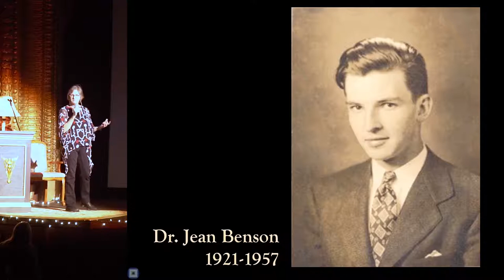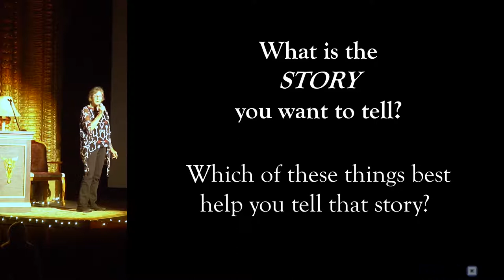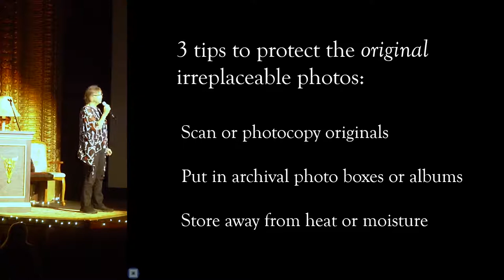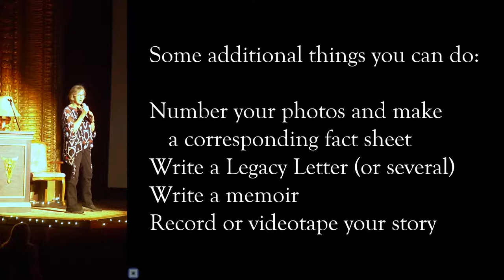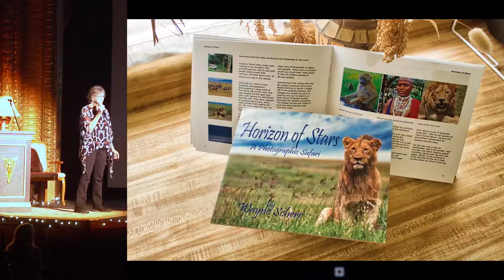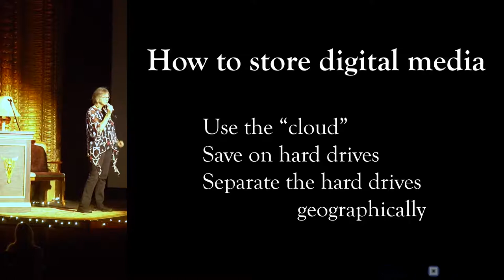Lynn Kinnaman - Preserving Our Personal History